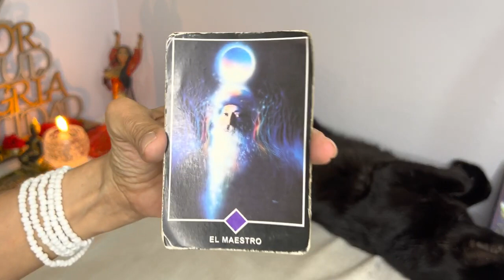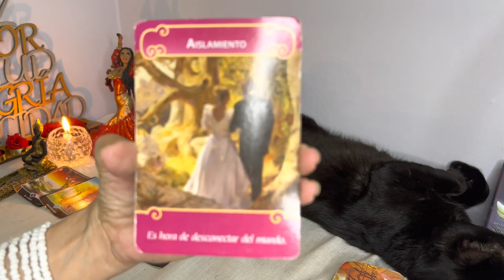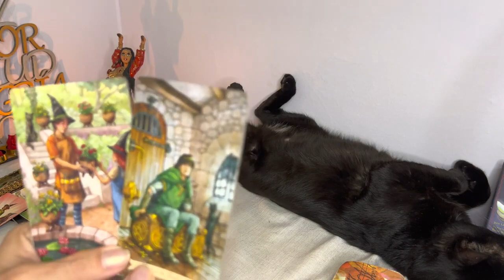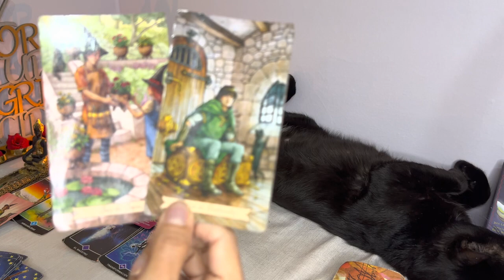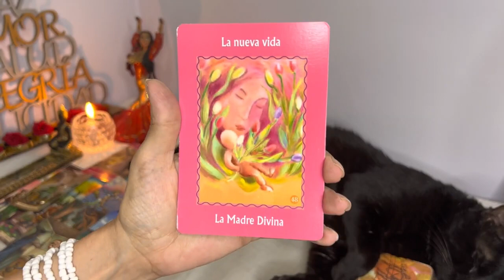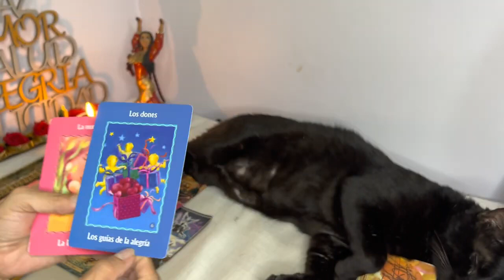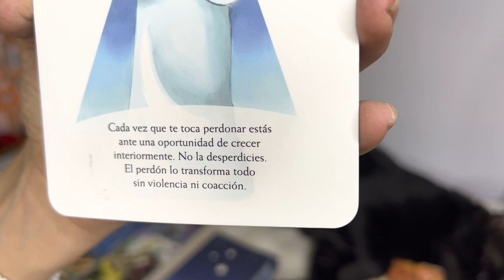𝗟𝗘𝗢 ♌ 𝗡𝗮𝗱𝗮 𝗣𝘂𝗲𝗱𝗲𝘀 𝗛𝗔𝗖𝗘𝗥 𝘆𝗮 𝗽𝗲𝗿𝗼 𝗟𝗟𝗢𝗥𝗔𝗥Á𝗦 𝗱𝗲 𝗔𝗟𝗘𝗚𝗥𝗜𝗔 𝗰𝗼𝗻 𝗘𝘀𝘁𝗼 🤣 𝟭 𝗥𝗘𝗘𝗡𝗖𝗨𝗘𝗡𝗧𝗥𝗢 𝗾𝘂𝗲 𝗖𝗔𝗠𝗕𝗜𝗔 𝘁𝘂 𝗩𝗜𝗗𝗔🫂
Hola, SERES DIVINOS, bienvenido a mi canal, soy médium de nacimiento, (mediumnidad ostensible o de incorporación) autora de novelas espiritualistas, viajera por el mundo y una lectora incansable. Por lo tanto, aparte de los 12 signos del tarot diarios, vengo a contar mis experiencias reales con la espiritualidad

Bizarrap
38 M de visualizaciones

10:41
REPRODUCIENDO
REACCIONANDO a BIZARRAP Music Sessions #53 | SHAKIRA

Ibai
5,1 M de visualizaciones

Ovidio Guzmán, hijo de "El Chapo", es recapturado | Noticias con Yuriria Sierra | Programa 05/01/23

REPRODUCIENDO
Podras esconderte correctamente 🤔 4
CrackethYT
1,5 M de visualizaciones

REPRODUCIENDO
Visitando el pueblo 😬
WinnerMax
980.054 visualizaciones

REPRODUCIENDO
5 Cosas que NO SABÍAS hace 1 minuto 😱
kenroVlogs

REPRODUCIENDO
Haciéndole aseo al gallinero!
La Granja del Borrego

REPRODUCIENDO
MI NOVIA CREÍA QUE ESTE BUG NO IBA A FUNCIONAR 🤣
Trippie SB
600.926 visualizaciones

QUE ESTARÁ SOÑANDO PT.2 😂
Ricky Limon
932.306 visualizaciones

6:06
REPRODUCIENDO
Policías ABATEN a "El Neto"; criminales QUEMAN autos y negocios en protesta

Azteca Noticias
1,4 M de visualizaciones
Violento jueves en CiudadJuárez. Esta madrugada abatieron a "El Neto", el líder criminal de LosMexicles, por el cual se desató el motín y la posterior fuga masiva en el Cereso número...

1:22
REPRODUCIENDO
Momento del traslado de Ovidio Guzmán al Cefereso del Altiplano

La Jornada
273.228 visualizaciones
Así trasladaron a Ovidio, hijo de Joaquín El Chapo Guzmán, de la Fiscalía Especializada en Materia de Delincuencia Organizada al Cefereso No. 1 Altiplano, en Almoloya de Juárez.

9:33
REPRODUCIENDO
Fuerza Aérea Mexicana reporta tres aeronaves averiadas tras la detención de Ovidio Guzmán

MILENIO
1,2 M de visualizaciones
La Fuerza Aérea Mexicana informó que durante y después de la captura de Ovidio Guzmán, dos helicópteros fueron dañados por un ataque con armas tipo barret calibre 50, asimismo una aeronave...

8:36
REPRODUCIENDO
Fernando reconoce a Nandito como su hijo | María la del Barrio 1/4 | C-29 | tlnovelas

Tlnovelas
160.442 visualizaciones
Solo por Tlnovelas o en Vix María explica a Fernando sus razones para ocultarle que Nandito es su hijo; él se disculpa por el sufrimiento al que la sometió...

3:11
REPRODUCIENDO
Alejandro Fernández - Inexperto En Olvidarte (Official Video)

Alejandro Fernández
90.094 visualizaciones
Listen to “Inexperto en Olvidarte” in your favorite platform

22:50
REPRODUCIENDO
¡MINECRAFT pero OPERAMOS a YOUTUBERS! 💉😱 con SILVIOGAMER y PANCRACIO

SoyDany
441.358 visualizaciones
Hoy OPERAREMOS a YOUTUBERS junto con SILVIOGAMER y PANCRACIO, Pero puede que cometamos algunos errores en las operaciones, sera que nuestros PACIENTES SALDRAN vivos?

7:48
REPRODUCIENDO
EL ULTIMO EN SALIR DE LA CAJA CON AGUA GANA $1000 !!

Alejo Igoa
2,3 M de visualizaciones

9:43
REPRODUCIENDO
25 COSAS SOBRE MI COSAS QUE NADIE SABE | Mariogmmt

MarioGmmt